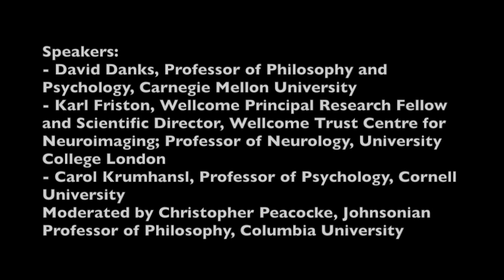Prediction: How Forecasting and Prospection Shape Thought - Panel Discussion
In the past two decades, theory and research has made central the importance of predictive coding in the computational foundations of both human perception and cognition and machine learning. This seminar explores the merits and pitfalls of this approach to understanding the brain and cognition.

Speakers:
• David Danks, Professor of Philosophy and Psychology, Carnegie Mellon University
• Karl Friston, Wellcome Principal Research Fellow and Scientific Director, Wellcome Trust Centre for Neuroimaging; Professor of Neurology, University College London
• Carol Krumhansl, Professor of Psychology, Cornell University
• Moderated by Christopher Peacocke, Johnsonian Professor of Philosophy, Columbia University

Prediction: How Forecasting and Prospection Shape Thought was held on April 18, 2016, as part of the Seminars in Society and Neuroscience series organized by the Presidential Scholars in Society and Neuroscience program at Columbia University.